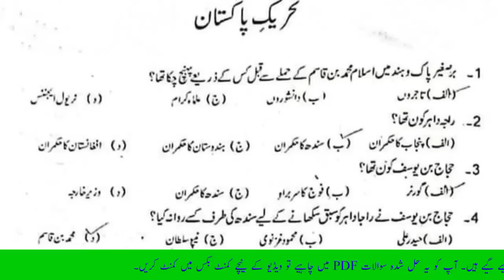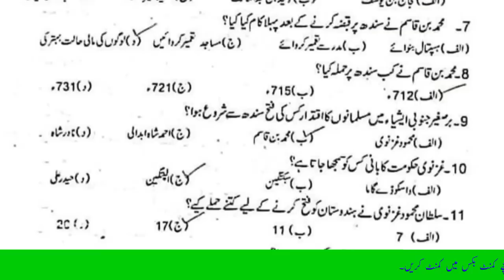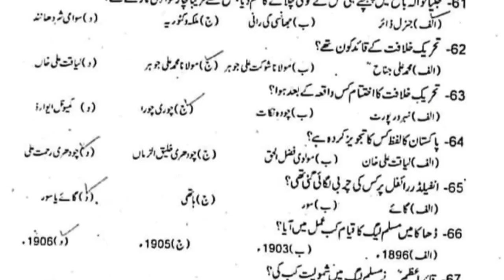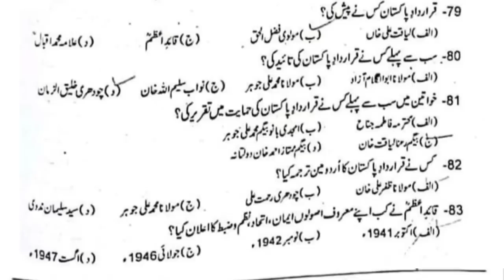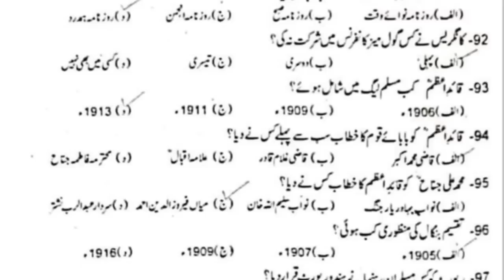100 Most Important MCQs Of Pak Study | Tehrik E Pakistan | Mcqs With Answers In Urdu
100 Most Important MCQs Of Pak Study | Tehrik E Pakistan | Mcqs With Answers In Urdu |
Topic:-
Pakistan Study
Tehrik E Pakistan
Mcqs
Muhammad Bin Qasim Mcqs
Quid E Azam Mcqs
Jang E Azadi Mcqs
Allama Iqbal Mcqs
Pakistan Resolution
Qarar Dad Pakistan
East India Company